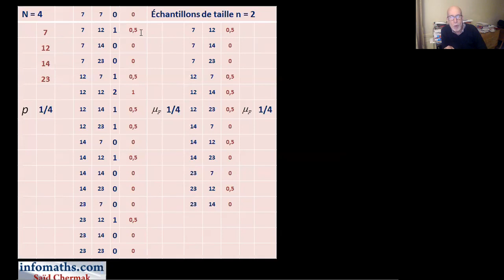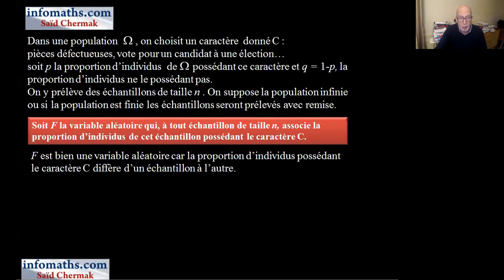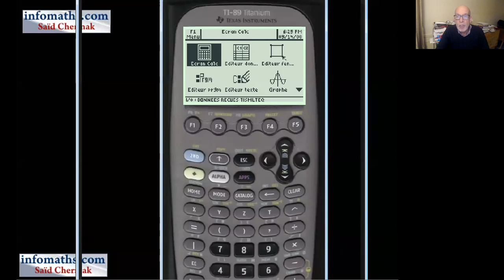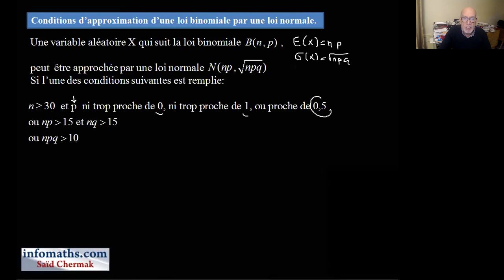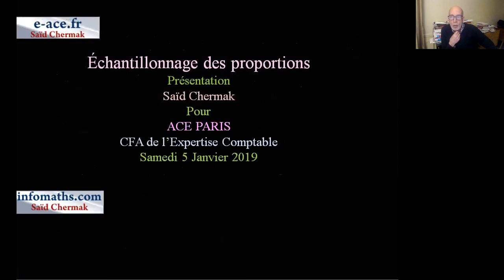ÉCHANTILLONNAGE DES PROPORTIONS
DISTRIBUTION D'ÉCHANTILLONNAGE DES PROPORTIONS